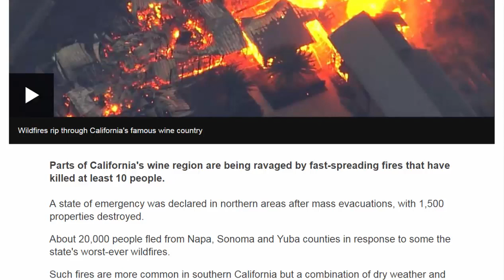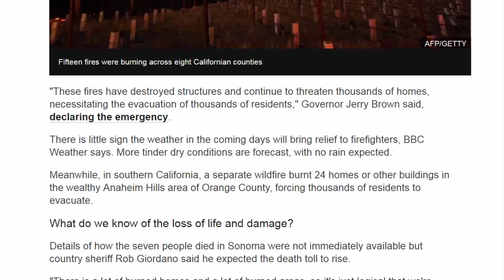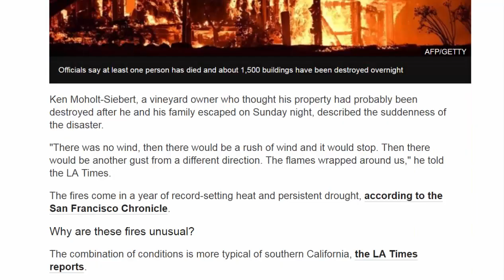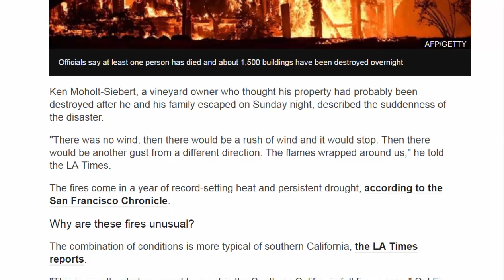American News - Deadly fires hit California wine country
Parts of California's wine region are being ravaged by fast-spreading fires that have killed at least 10 people.
A state of emergency was declared in northern areas after mass evacuations, with 1,500 properties destroyed.
About 20,000 people fled from Napa, Sonoma and Yuba counties in response to some the state's worst-ever wildfires.
Such fires are more common in southern California but a combination of dry weather and strong winds has fuelled the destruction in the north.
"These fires have destroyed structures and continue to threaten thousands of homes, necessitating the evacuation of thousands of residents," Governor Jerry Brown said, declaring the emergency.
There is little sign the weather in the coming days will bring relief to firefighters, BBC Weather says. More tinder dry conditions are forecast, with no rain expected.
Meanwhile, in southern California, a separate wildfire burnt 24 homes or other buildings in the wealthy Anaheim Hills area of Orange County, forcing thousands of residents to evacuate.
What do we know of the loss of life and damage?
Details of how the seven people died in Sonoma were not immediately available but country sheriff Rob Giordano said he expected the death toll to rise.
"There is a lot of burned homes and a lot of burned areas, so it's just logical that we're gonna find more people," he said.
Two people also died in Napa county and one in Mendocino county when thousands of acres burned in one valley.
Dozens of vineyard workers were reportedly airlifted to safety overnight.
Wineries belonging to the rich and famous were abandoned. One belonging to musician Dave Matthews was closed and at risk of being burned to the ground, staff said, as was the nearby Francis Ford Coppola Winery.
The vine harvest is already under way and many of the grapes have been picked.
Why did the fires spread so fast?
It is not yet known how the fires started on Sunday night but such blazes are particularly fast-spreading because of a combination of high winds, low humidity and hot, dry weather.
Wind gusts in excess of 50mph (80km/h) were reported as 15 separate wildfires burnt across some 73,000 acres, the state fire service said.
Ken Moholt-Siebert, a vineyard owner who thought his property had probably been destroyed after he and his family escaped on Sunday night, described the suddenness of the disaster.
"There was no wind, then there would be a rush of wind and it would stop. Then there would be another gust from a different direction. The flames wrapped around us," he told the LA Times.
The fires come in a year of record-setting heat and persistent drought, according to the San Francisco Chronicle.
Why are these fires unusual?
The combination of conditions is more typical of southern California, the LA Times reports.
"This is exactly what you would expect in the Southern California fall fire season," Cal Fire director Ken Pimlott said.
Valerie Schropp, a resident of Santa Rosa, which was badly affected by the fire, told the BBC this was not something people expected.
"We have never seen anything like this before, it is such a fast-moving fire," she said.
"We have backpacks by the door. This is a city of 175,000. It's for earthquakes. This is big earthquake country. We don't expect fires to come into the city and burn at the rate they did."
California fires: In pictures